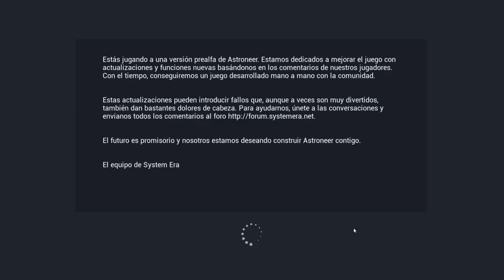Astroneer Gameplay En Español - Buscando recursos - HD - Aleksangre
ALEKSANGRE